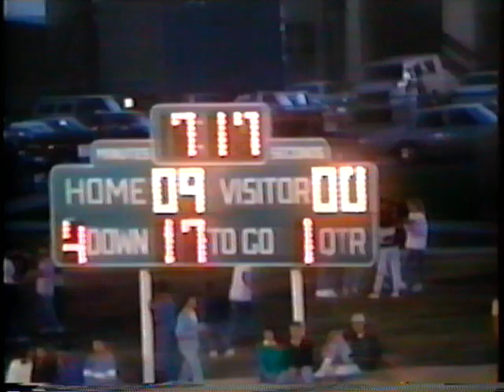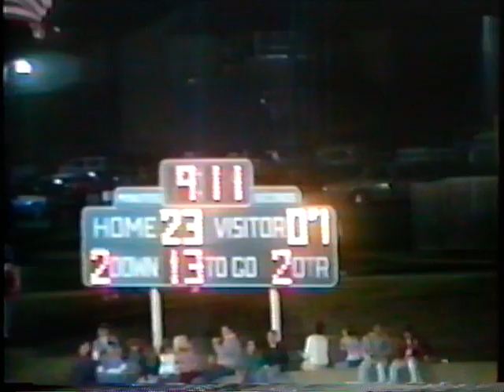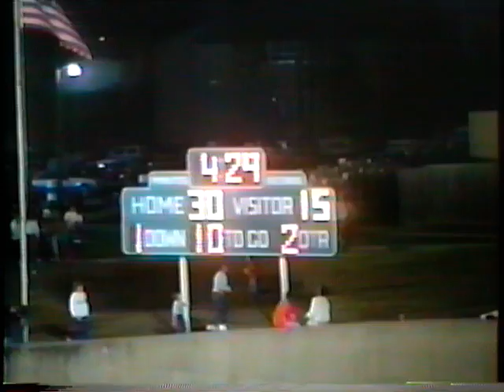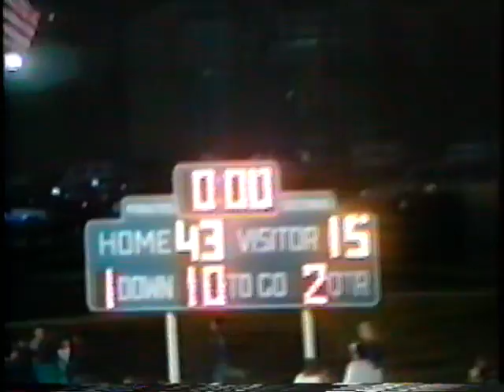Howe Bulldogs at Dallas Christian Chargers 9/15/1989